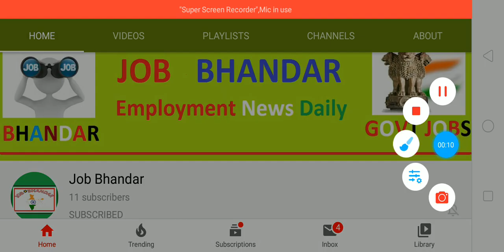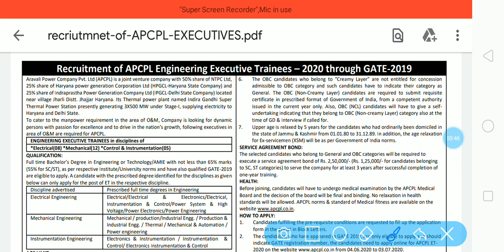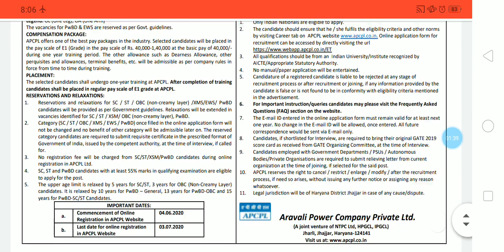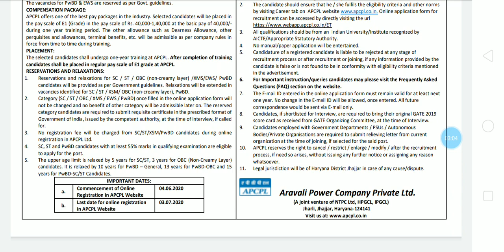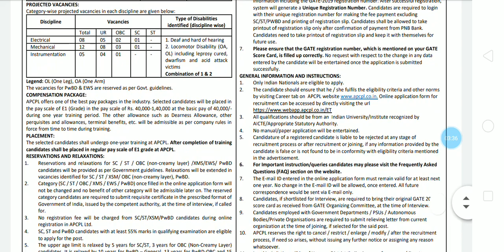अरावली पावर कंपनी प्राइवेट लिमिटेड में निकली भर्ती | APCPL Recruitment 2020-Private Job for Freshers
Aravali Power Company Private Ltd has been dispatched APCPL Recruitment 2020 Notification. So, capable job seekers should apply for Aravali Power Company Private Ltd Jobs 2020. The organization is going to fill up various vacant vacancies for the post of Engineering Executive Trainees through APCPL Recruitment 2020. Candidates can apply by submitting APCPL Online Form 2020 by using official website on or before the closing date that is 03/07/2020. Dear applicants, please remember that for offered post will be recruited only minded and well educated applicants so there competition on the top.

दोस्तों, आप निचे दिए गए लिंक से APCPL भर्ती 2020 के बारे में पूरी Details आसानी से देख सकते हो. आप APCPL Recruitment 2020 Notification PDF को अरावली पावर कंपनी प्राइवेट लिमिटेड  Official Website से भी प्राप्त कर सकते हो. दोस्तों, अगर यह video आपको पसंद आई हो तो इसे Like, Shear, Comment जरुर करें.

Aravali Power Company Private Ltd Recruitment 2020
Aravali Power Company Private Ltd Jobs 2020
Aravali Power Company Private Ltd Vacancy 2020
Aravali Power Company Private Ltd Notification 2020
APCPL Engineering Executive Trainees Recruitment 2020
APCPL Engineering Executive Trainees Notification 2020
APCPL Engineering Executive Trainees Vacancy 2020
APCPL Engineering Executive Trainees Jobs 2020
APCPL Recruitment 2020 Notification
APCPL Notification 2020
APCPL Jobs 2020
APCPL Vacancy 2020